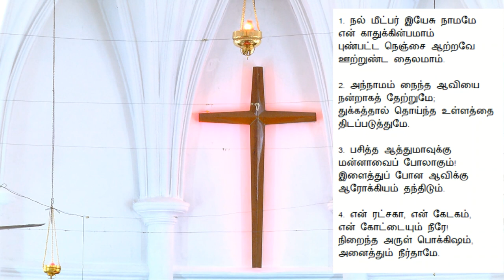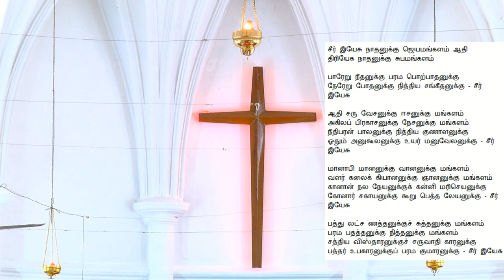CSI Church Of The Good Shepherd Mylapore 20-09-2020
15th Sunday after Trinity (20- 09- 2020)
1) Opening Prayer
2) Hymn 264 (verses 1 to 4)
3) Prayer / 10 Commandments
4) Bible Readings
5) Creed – Page 100-101 in prayer book
6) Announcements
7) Hymn 358 (verses 1 to 3 & 7)
8)  Sermon
9) Lyric 28 (verses 2, 3 & 5)
10) Prayers /  Benediction
11) 3 fold Amen
12) Lyric 77 (all 3 verses)